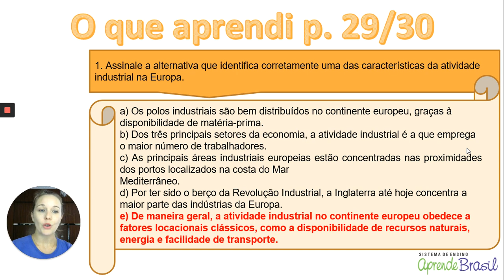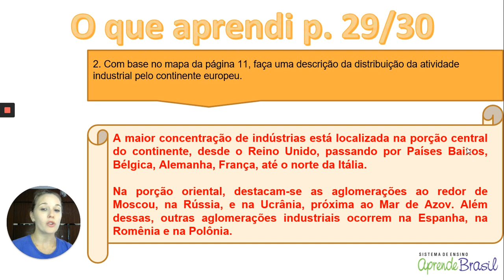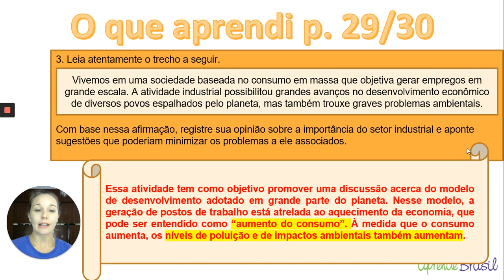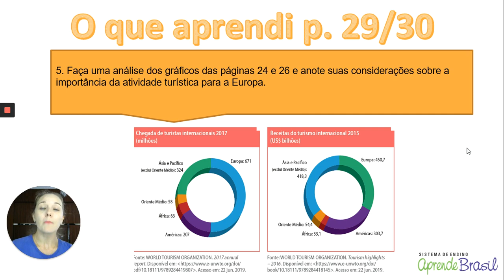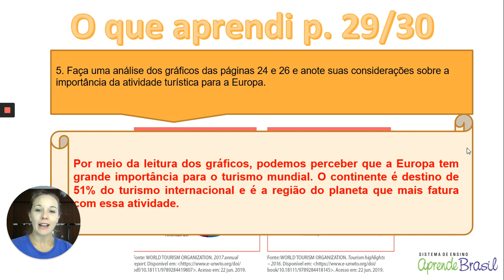9º ano – Geografia – Vol. 2 – Economia Europeia - Atividades